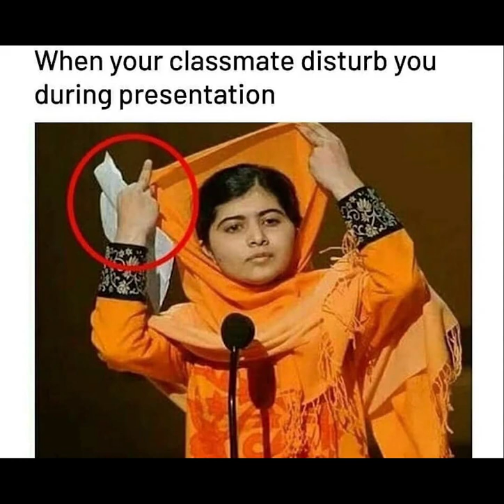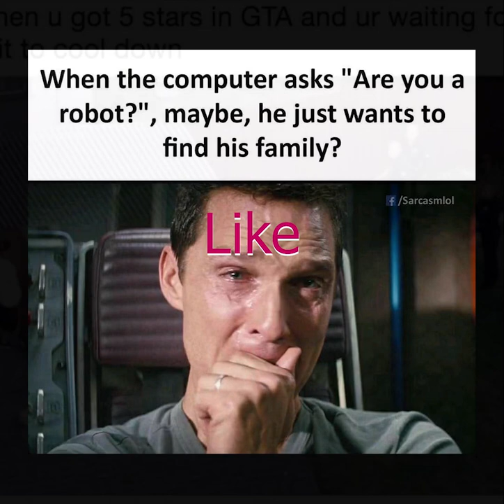BEST MEMES | YOU NEED MEMES KNOWLEDGE TO UNDERSTAND